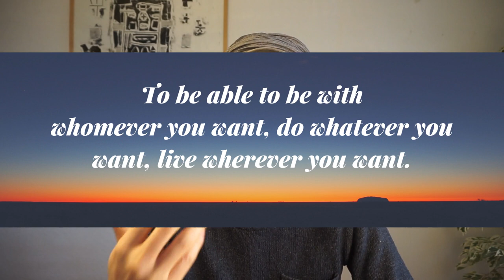Goodbye, things | A rich life with less stuff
Extracting a few key points from Fumio Sasaki. A Japanese Minimalist and author of "Goodbye, things".
This video is the perfect guideline on how to decide saying goodbye to all the unimportant things in your life and turn it into a rich one with less stuff.
And I’ve added an action plan for you to easily decided how to throw away unnecessary things in your life. By learning the life changing secret on how to cleanup your life the doors to live an amazing life will open.